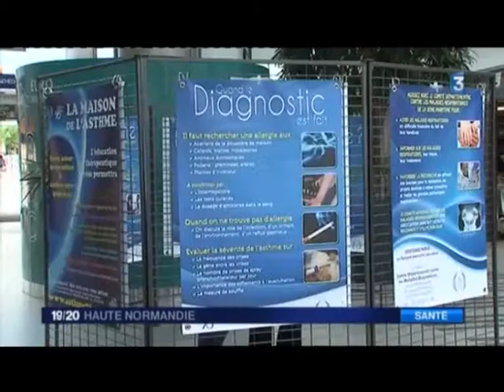Journée mondiale de l'asthme, 5 mai 2015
Reportage de France 3 Haute-Normandie avec les 'interviews de Georges Nouvet et Guillaume Hahay, pneumologues.